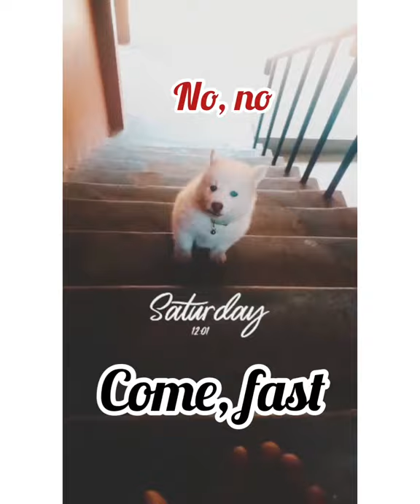Cute White Husky Puppy Doing Quarrel with owner| Funny husky doing drama